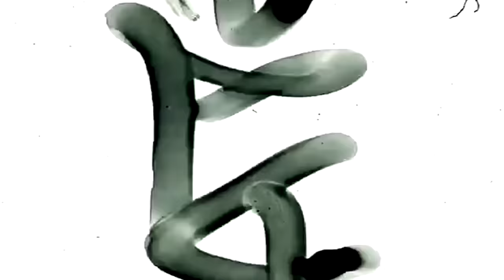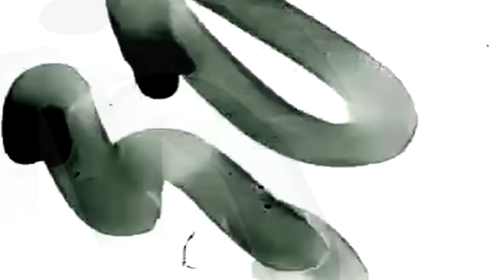#163 LeChairman & Mister You parlent Incarcération, Rédemption, Industrie, Belleville, Prévention..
Cette semaine LeChair reçoit Mister You.

Originaire du quartier de Belleville à Paris 19e, Younes voit le jour au milieu des années 80.
D'origine marocaine, il grandit au sein d'un foyer chaleureux en compagnie de ses sept frères et sœurs.
Passionné de musique depuis son plus jeune âge, il grandit avec les influences marocaines ainsi que le rap ( musique initiée par ses grands frères).
Élève ayant de grandes capacités, Younes dérive et se laisse attirer par les vices de la rue.
C'est en 2003 qu'il connaîtra sa première Incarcération s'en suivront plusieurs derrière.
Parallèlement, Younes écrit des musiques et glane un succès d'estime auprès des sympathisants de la culture rap. Il deviendra officiellement Mr You.

C'est en 2009 que le monde découvrira le personnage au fil d'un rocambolesque scénario...

Au fil de l'émission, You reviendra sur son parcours, ses regrets, nous parlera avec franchise des pièges à éviter dans la vie de quartier et n'hésitera pas à se livrer avec toute la franchise qu'on lui connait.